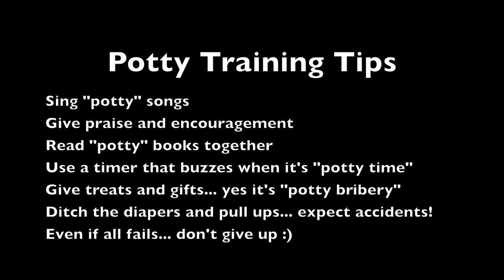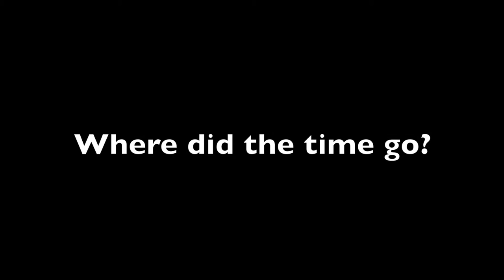Potty Song | Favorite Youtuber | Twin Toddlers | Vlog 1 - AMIL LIAM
In their first vlog, Amil and Liam share a potty training song and their favorite channel on youtube.

They are fraternal twin toddlers who love to laugh, play games, learn new things and have lots of fun!  Watch their vlogs and adventure videos to see fun play times, yummy foods, toys, challenges, road trips, international travel, and much more.